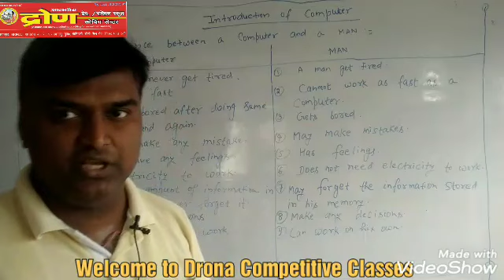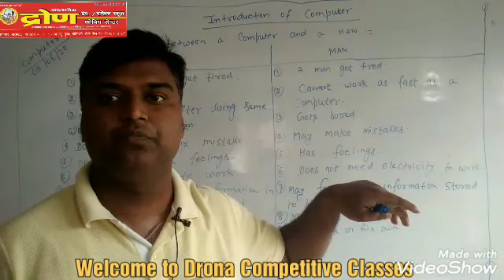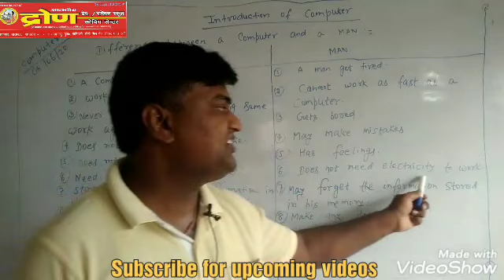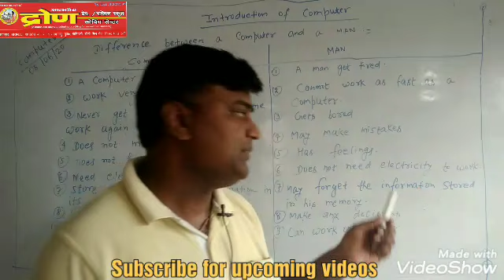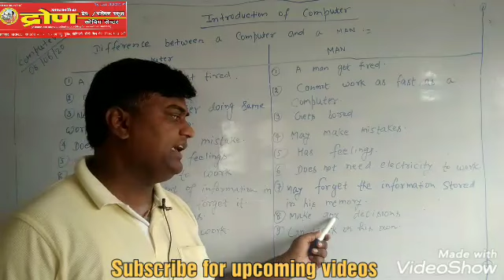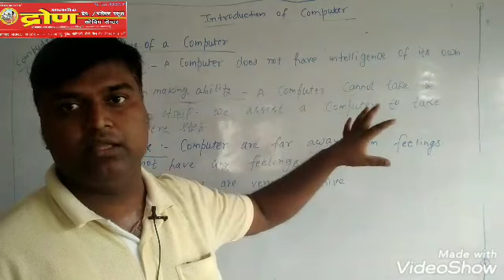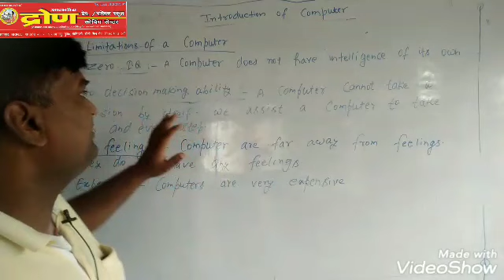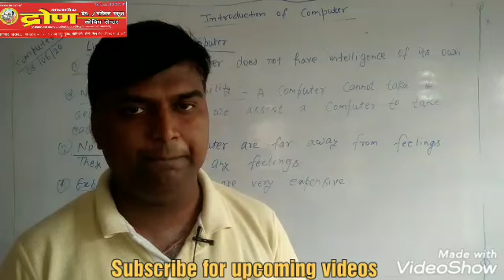Class - 1,2,3,4 computer by Rohit sir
OFFICIAL YOUTUBE CHANNEl INTRODUCTION OF COMPUTER#Part-3